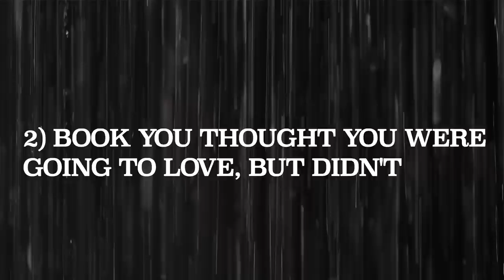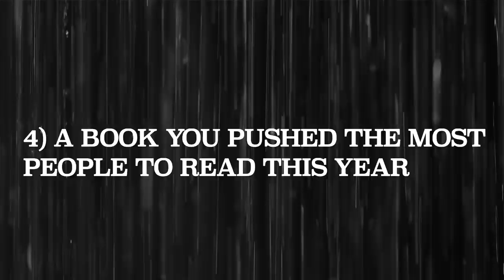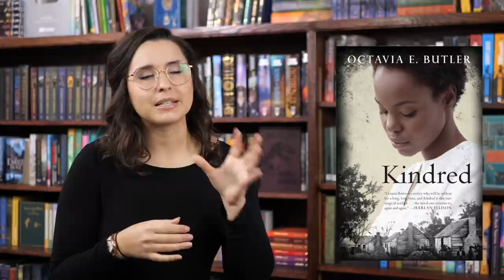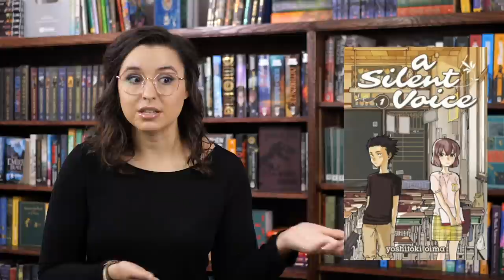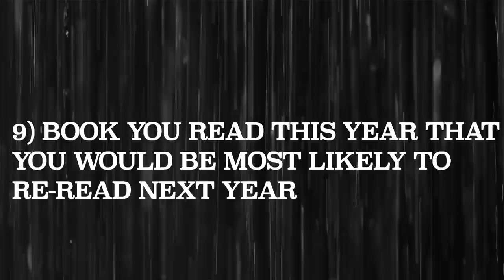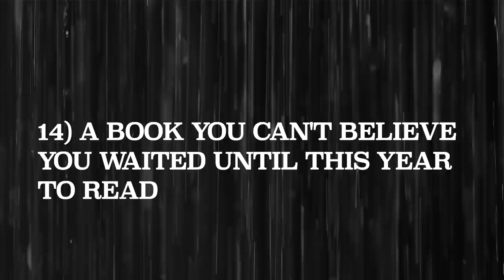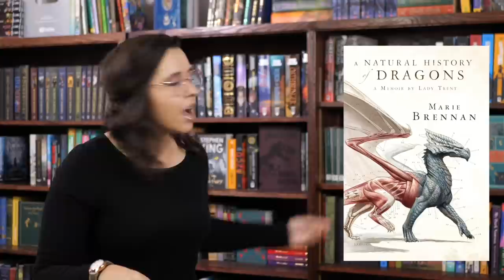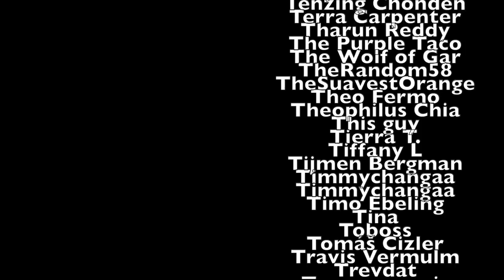End of The Year Survey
0:00 Introduction
0:56 BEST BOOK YOU READ THIS YEAR
1:05 BOOK YOU THOUGHT YOU WERE GOING TO LOVE, BUT DIDN'T
1:12 TOMIE
2:23 MOST SURPRISING (IN A GOOD OR BAD WAY) BOOK YOU READ
3:09 A BOOK YOU PUSHED THE MOST PEOPLE TO READ THIS YEAR
3:44 BEST SERIES YOU STARTED, BEST SEQUEL AND BEST SERIES ENDER
4:01 THE EMBER BLADE CHRIS WOODING
5:20 FAVORITE NEW AUTHOR YOU DISCOVERED THIS YEAR
6:09 BEST BOOK FOR A GENRE YOU DON'T TYPICALLY READ OR WAS OUT OF YOUR COMFORT ZONE
8:21 MOST ACTION PACKED/THRILLING /UN-PUT DOWNABLE BOOK OF THE YEAR
9:12 BOOK YOU READ THIS YEAR THAT YOU WOULD BE MOST LIKELY TO RE-READ NEXT YEAR
9:26 FAVORITE COVER OF A BOOK YOU READ IN 2021
9:45 MOST MEMORABLE CHARACTER THIS YEAR
11:23 MOST BEAUTIFULLY WRITTEN BOOK
12:18 MOST THOUGHT PROVOKING/ LIFE CHANGING BOOK
13:20 A BOOK YOU CAN'T BELIEVE YOU WAITED UNTIL THIS YEAR TO READ
13:52 FAVORITE PASSAGE/QUOTE FROM A BOOK YOU READ IN 2021?
14:05 SHORTEST & LONGEST BOOK YOU READ IN 2021
14:45 BOOK THAT SHOCKED YOU THE MOST
14:49 UZUMAKI
15:23 FAVORITE NON-ROMANTIC RELATIONSHIP OF THE YEAR
15:37 FAVORITE BOOK YOU READ IN 2021 FROM AN AUTHOR YOU'VE READ PREVIOUSLY